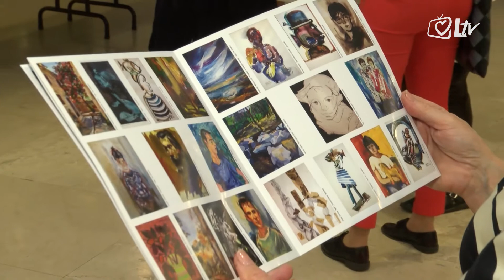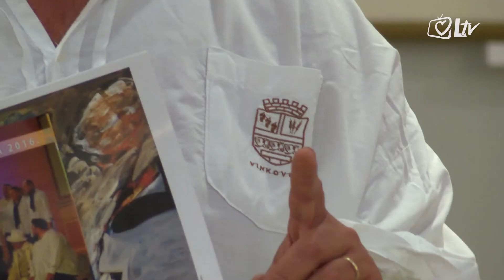Izdvojeno 17.9.2016.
U organizaciji Hrvatske matice iseljenika izlozba Djecji dom sv.Ana Vinkovci otvorena je 6.rujna u Hrvatskoj matici iseljenika u Zagrebu.
Umjetnicke radove moci cete pogledati do 30.rujna 2016.godine